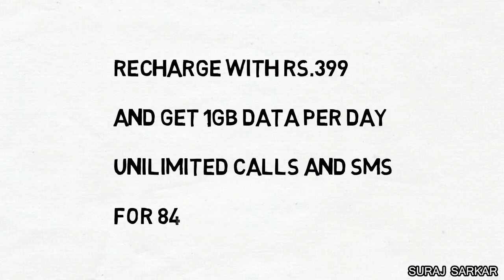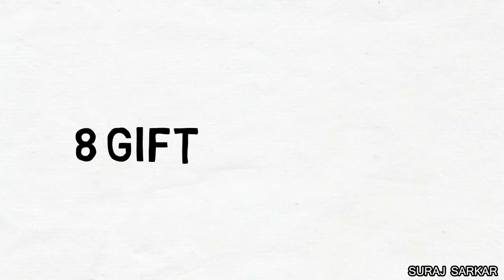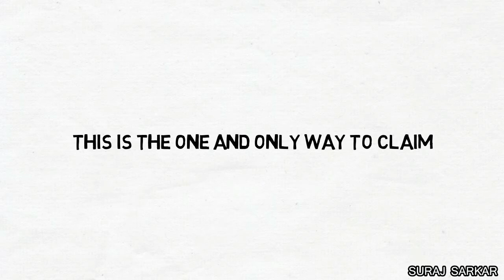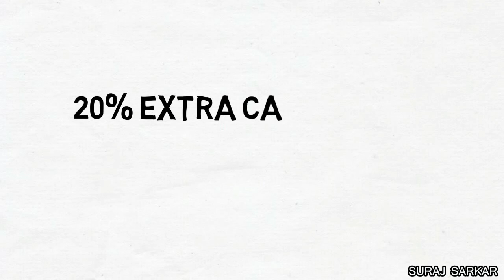How to Claim 100% Cash on Jio Diwali Offer? | Must Watch to get Cash Back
How to Claim 100% Money on Jio Diwali Offer ? | Must Watch to get Cash Back